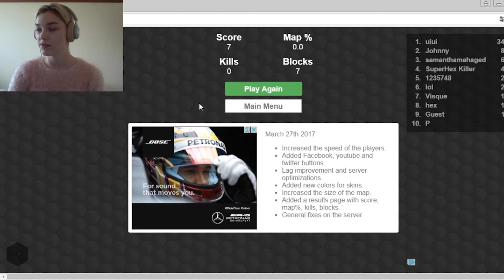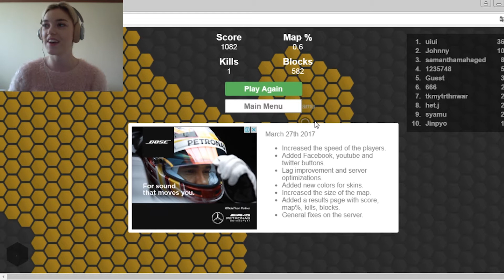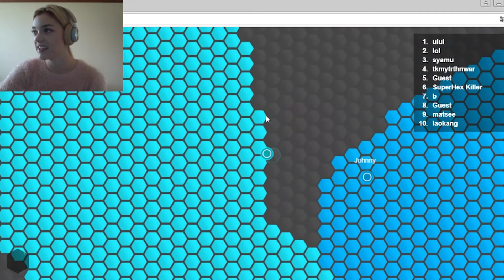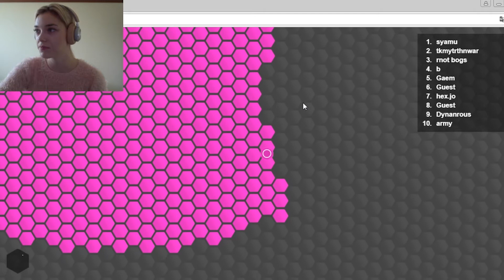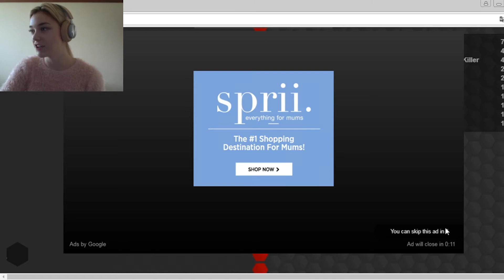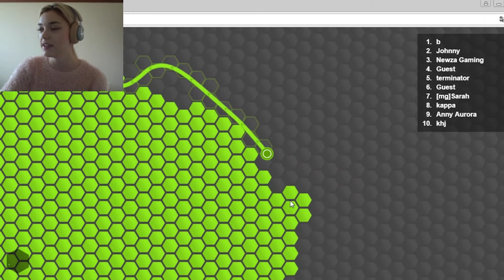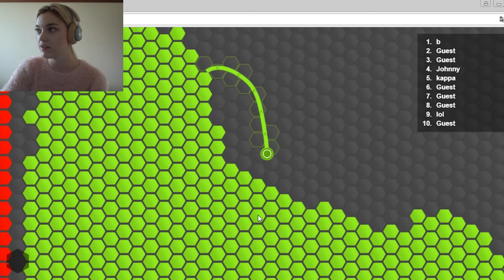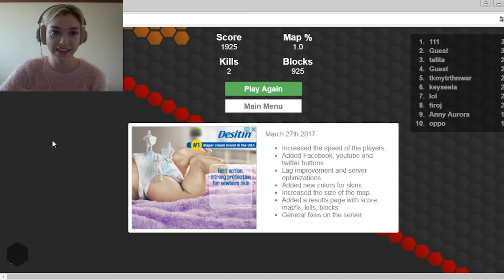Ich kenn die Superhex.io ! 🌎 Browser Games Woche #3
Ich kenne sie alle, alle Superhex.io :D! Teil 3 der bescheuerten Browser Games Woche :D!